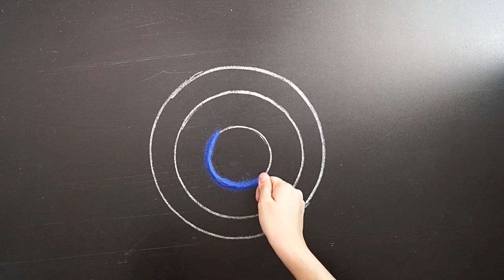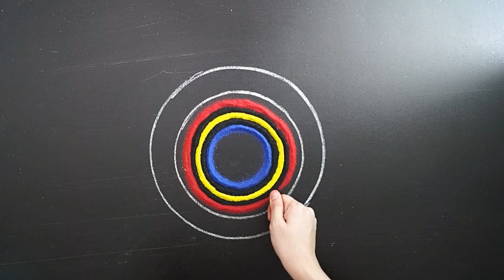Flower Rangoli Designs For Diwali || Diwali Special Rangoli || Freehand Flower Rangoli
Hi Friends,